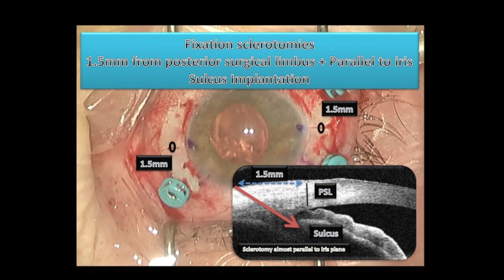Soleko Carlevale IOL new implantation technique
Final Implantation technique for Soleko Carlevale IOL